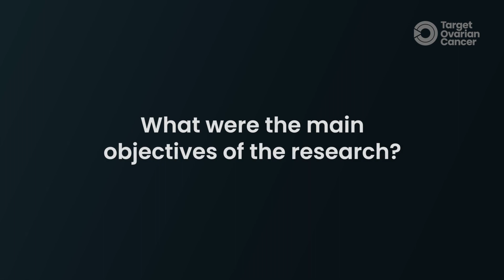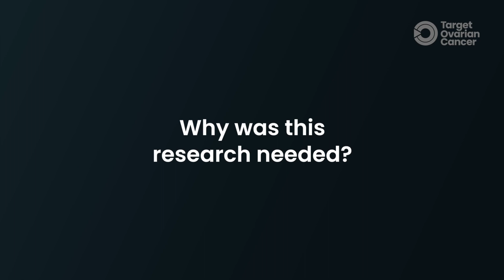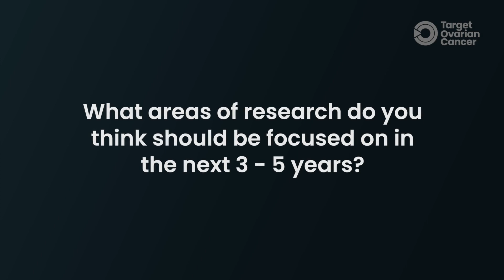Professor Edmondson - an ovarian cancer research Q&A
'Translating our knowledge of the DNA damage response into clinical benefits for patients with ovarian cancer.'

Led by Professor Richard Edmondson, Clinical Professor in Gynaecological Oncology at the University of Manchester, this project set out to define the DNA damage response defects in high grade serous ovarian cancer (HGSOC) to predict patients' response to chemotherapy and the likelihood of recurrence.

The project has now finished, and we're delighted to share the results.